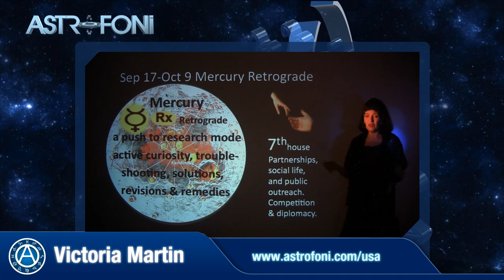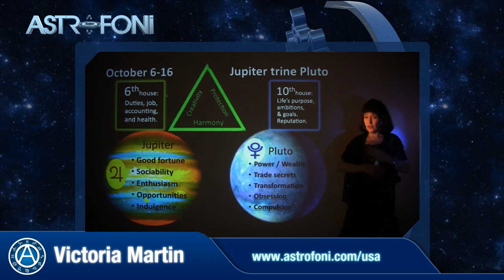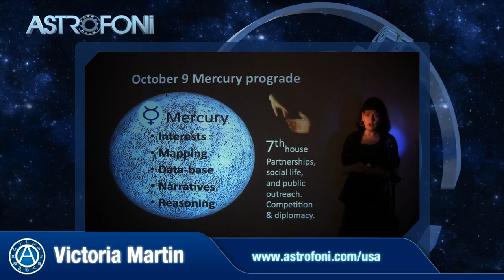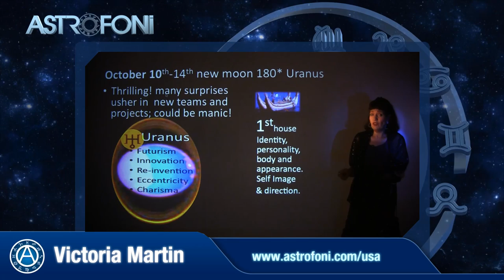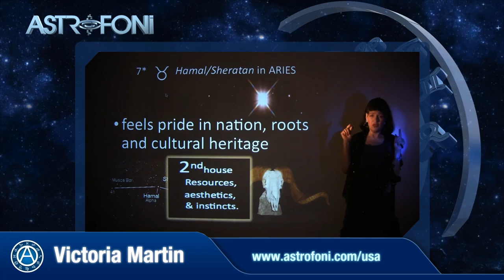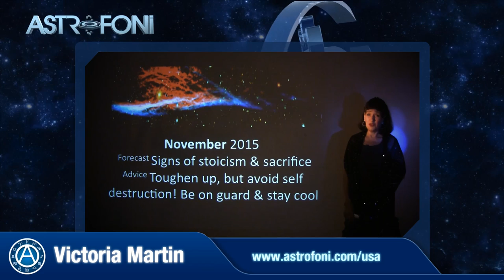Aries- October 2015